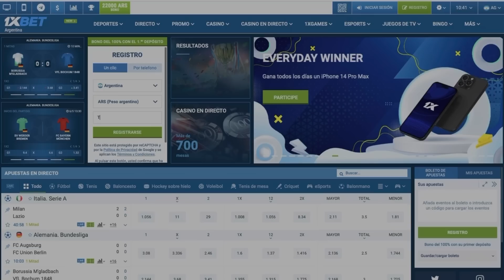Boca perdió con River, el árbitro Darío Herrera fue el gran protagonista del Superclásico.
Boca Juniors jugó mal el
Primer Tiempo y en el segundo lo emparejó pero apareció Darío Herrera, de mal arbitraje, para cobrarle un penal inexistente a Sandez en el minuto 45 del segundo tiempo.
El árbitro del partido en el primer tiempo amonestó a 8 jugadores y en el segundo tiempo no volvió a sacarle amarilla a González Pires, Enzo Pérez, Enzo Díaz, entre otros.
Mirá mi VLOG y comentá.